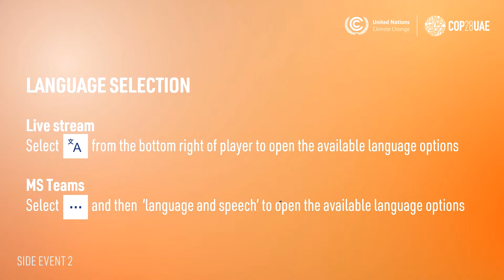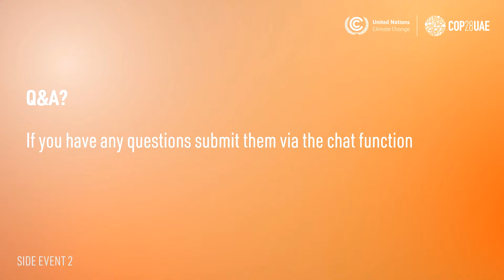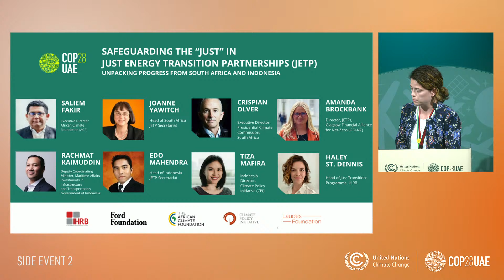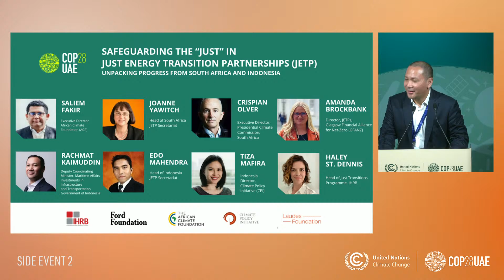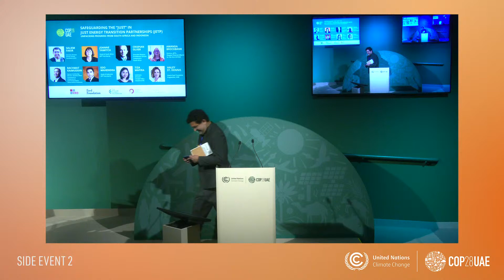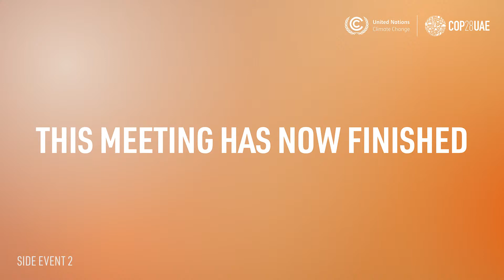Safeguarding the “Just” in Just Energy Transition Partnerships (JETP) in South Africa & Indonesia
Through engagement with JETP Secretariats and leaders from private finance, industry, and local civil society, this interactive discussion will share lessons and progress on the JETPs in South Africa and Indonesia.

Speakers: Rachmat Kaimuddin, Indonesia JETP Secretariat Joanne Yawitch, South Africa JETP Secretariat Amanda Brockbank, JETP Director, GFANZ Crispian Olver, Executive Director, South Africa Presidential Climate Commission Tiza Mafira, Director, CPI;Haley St. Dennis, Head of Just Transitions, IHRB